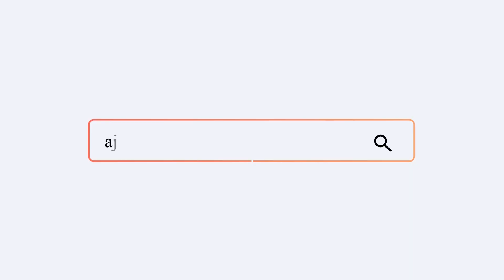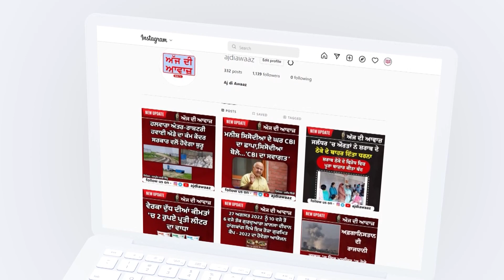ਜਲੰਧਰ ਪੁਲਿਸ ਨੇ ਨਸ਼ਾ ਤਸਕਰਾਂ ਦੀ 1.34 ਕਰੋੜ ਰੁਪਏ ਦੀ ਜਾਇਦਾਦ ਕੀਤੀ ਜ਼ਬਤ